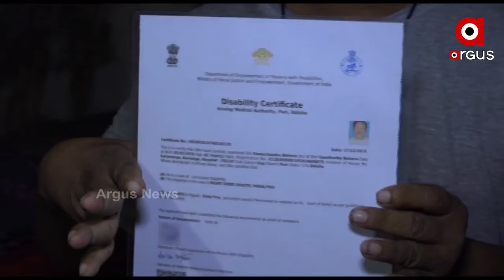ଓଳିଏ ଖାଇଲେ ଓଳିଏ ଓପାସ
ଫନୀକୁ 16ମାସ ଵିତିଲା । ହେଲେ ମିଳିଲାନି ସହାୟତା । ଏଵେଵି ପଲିଥିନି ତଳେ ଗୋପ ବ୍ଲକ ବଉଲାଙ୍ଗ ପଚାଂୟତ କରମଙ୍ଗା ଗ୍ରାମର ରଵିନ୍ଦ୍ର ଵେହେରାଙ୍କ ପରିବାର । ଓଳିଏ ଖାଇଲେ ଓଳିଏ ଓପାସ...